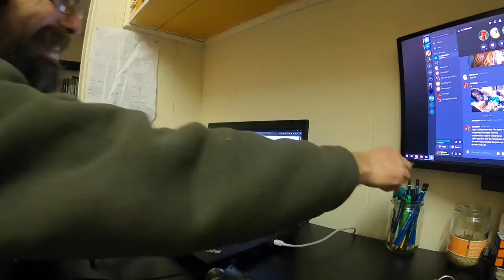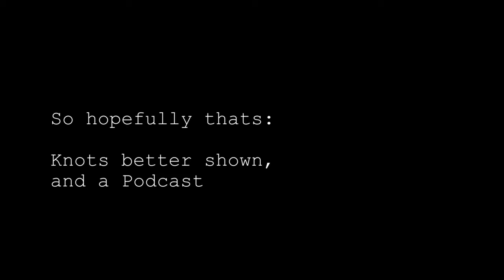LockDown Vers. 2.0 Vlog - day 16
Off the cuff vlog as we go into Lock Down vers. 2 in Victoria Australia.

Today we hid from the Arctic winds and generally shit weather, re-show the starting and finishing of a cobra weave, hopefully its very clear. And this evening we made a YCSTOR podcast. so that's two podcasts in two days...

Links: All hate mail can be directed to me on twitter @